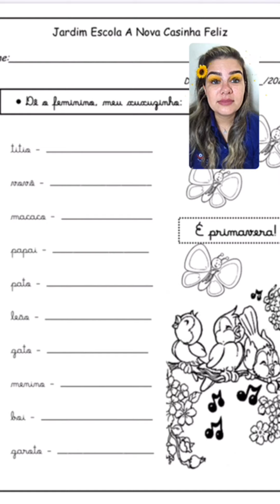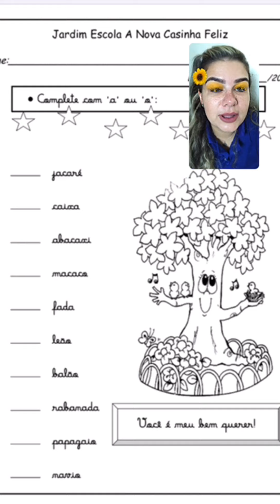Atividade folhinha - artigo - Masculino / feminino